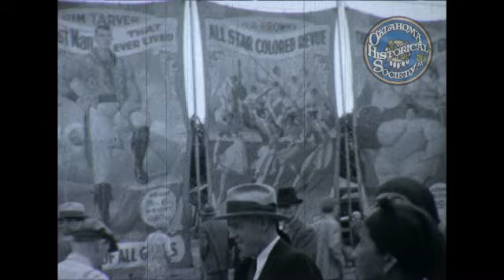Harrington's Nickle Plate Show circus and Dallas parade. 1931-1933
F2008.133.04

Description: Black and white film opens with scene of Harrington's Nickle Plate Show circus tent. Film shows various tents and performers around circus grounds. Ends with parade through Dallas, Texas by Majestic Theatre.

Creator: Stuart, Frank

MARC Geographic Areas: United States (xxu); Oklahoma (oku); Texas (txu)

Media: 16 mm film; AVI 1920X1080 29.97 FRAME RATE; Silent

Subjects Circus / Dallas (Tex.)